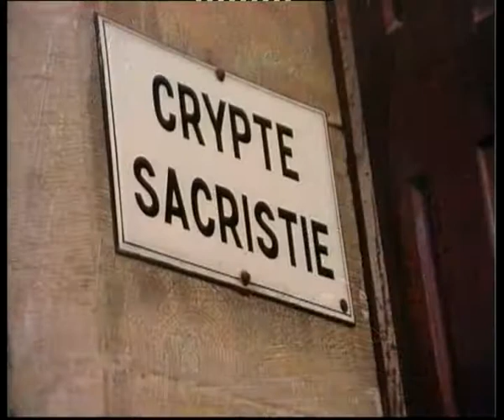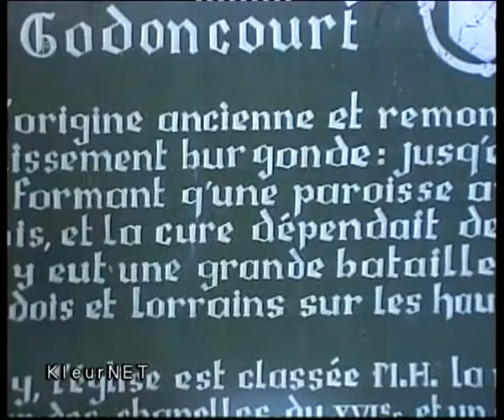travel naar de Bourgogne Frankrijk in Aug 2000